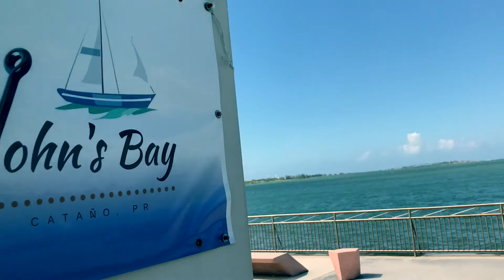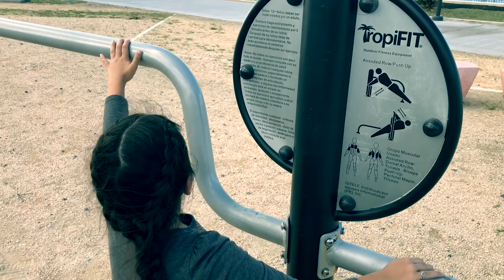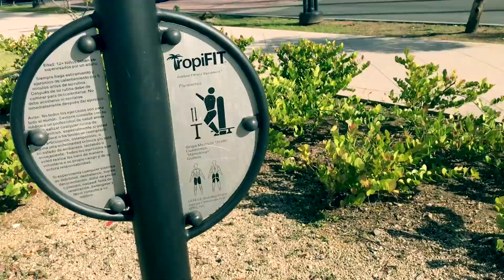Festival de la Orquídea, Cataño, PR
Fun in Cataño, PR.